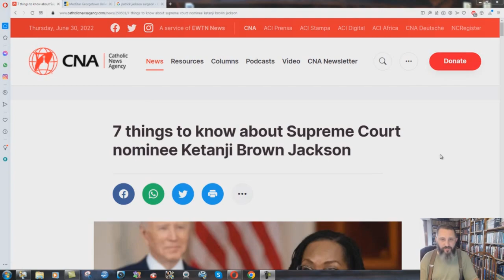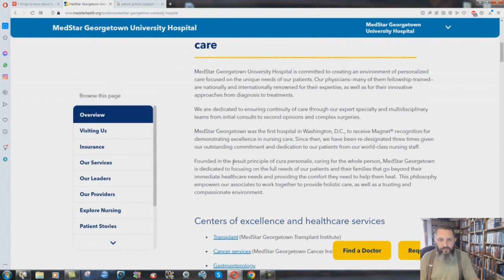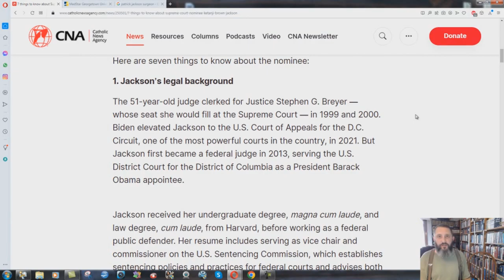New Supreme Court Justice Married To A Jesuit!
No papist has to worry about the new nominee to the Supreme Court. The Vatican still is in control.